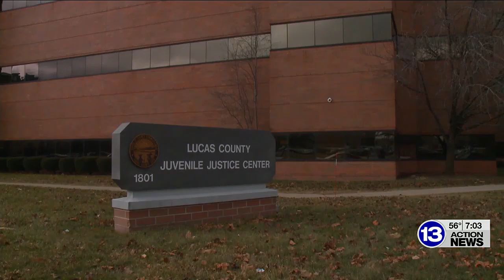Concerning trend of youth violence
Crime may be down overall, but, police say a large amount of the violent crime in Toledo involves teens.